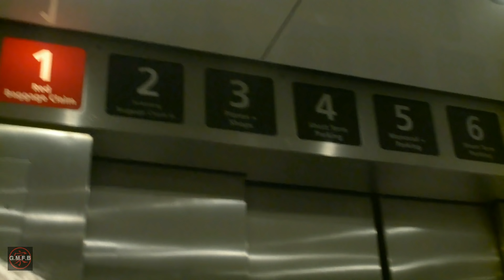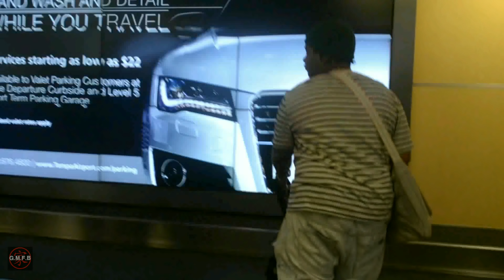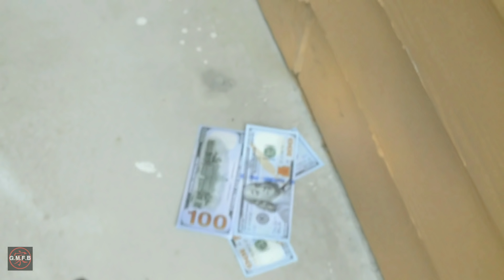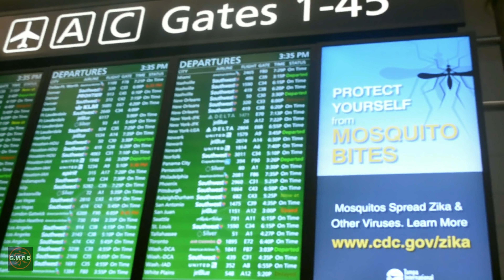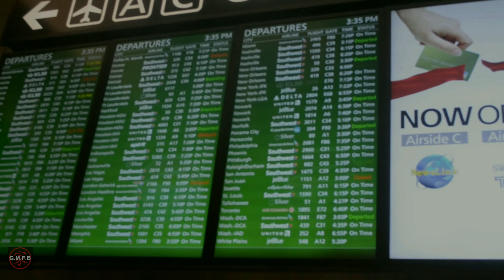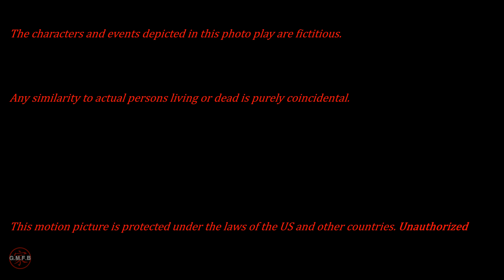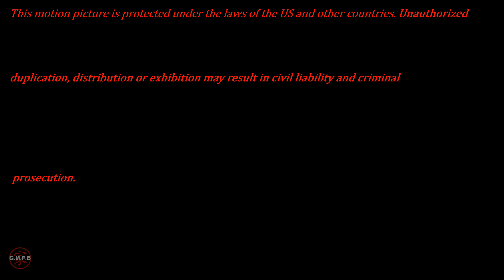GMFB PROMOTIONS PRESENTS "The Retirement Plan"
Young men trails and tribulations on the road to a RICHES.
YOU DONT KNOW ABOUT THEM DRUG DEALS AND THEM LONELY NIGHTS!
Produced, Written ,and Filmed by RED BROWN